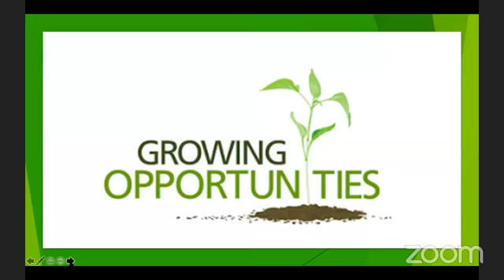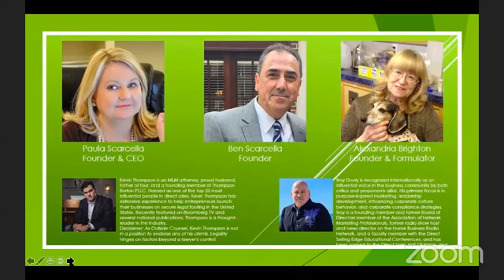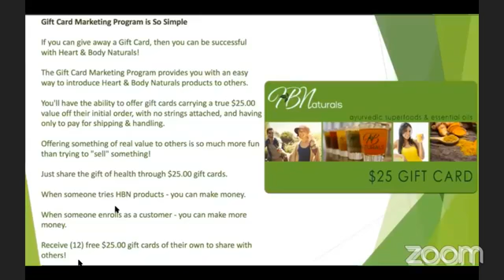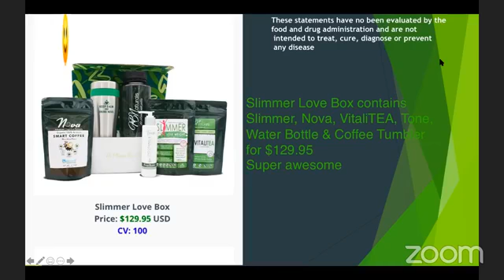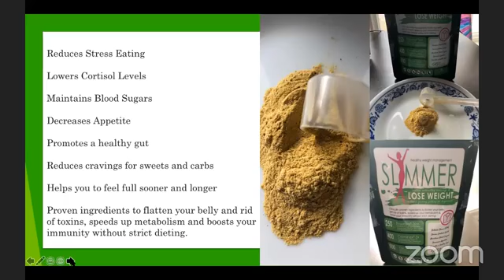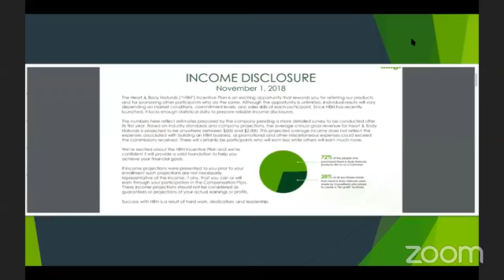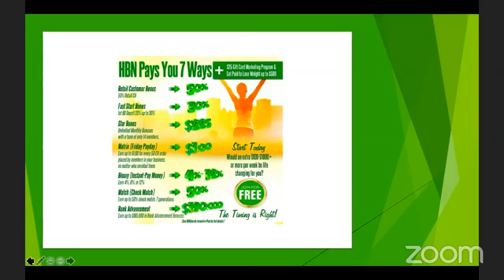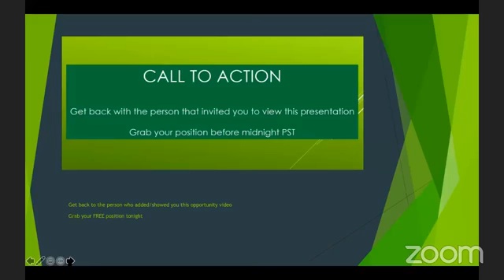Thursday Evening Opportunity Presentation Featuring Slimmer & VitaliTea | March 26, 2020